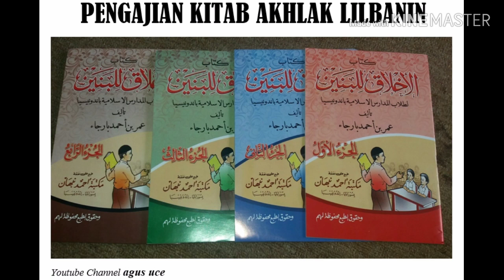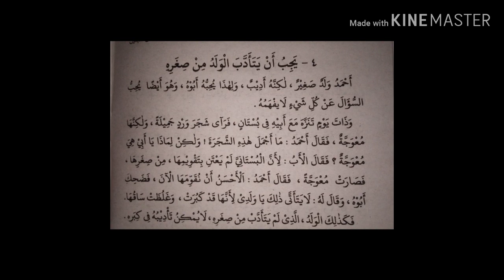Akhlak Lil Banin Juz 1 Bab 4 (Kewajiban Anak Laki-laki Beradab Sejak Kecil)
Sekilas profil Syaikh Umar bin Achmad Baradja

Syaikh Umar bin Achmad Baradja lahir di kampung Ampel Maghfur, pada 10 Jumadil Akhir 1331 H/17 Mei 1913 M. Sejak kecil beliau diasuh dan dididik kakeknya dari pihak ibu, Syaikh Hasan bin Muhammad Baradja, seoarang ulama ahli nahwu dan fiqih.

Nasab Baradja berasal dari (dan berpusat di) Seiwun, Hadramaut, Yaman. Sebagai nama nenek moyangnya yang ke-18, Syaikh Sa’ad, laqab (julukannya) Abi Raja’ (yang selalu berharap). Mata rantai keturunan tersebut bertemu pada kakek Nabi Muhammad shallallahu 'alaihi wasallam yang kelima, bernama Kilab bin Murrah.

Syaikh Umar memanfaatkan ilmu, waktu, umur, dan membelanjakan hartanya di jalan Allah sampai akhir hayatnya. Beliau memenuhi panggilan Rabb-nya pada hari Sabtu malam Ahad tanggal 16 Rabiuts Tsani 1411 H/3 November 1990 M pukul 23.10 WIB di Rumah Sakit Islam Surabaya, dalam usia 77 Tahun.